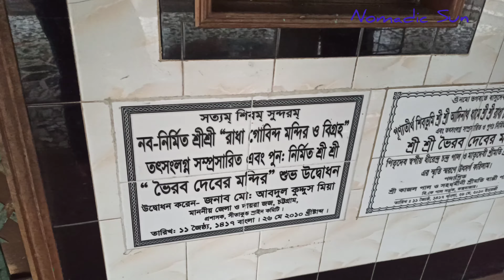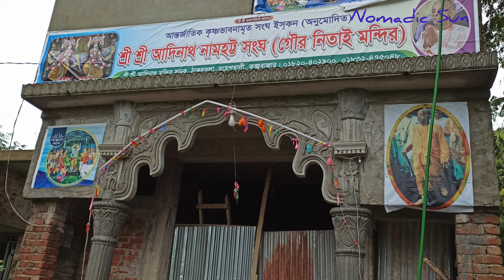Adinath Temple | আদিনাথ মন্দির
আদিনাথ মন্দির বাংলাদেশের বিখ্যাত অন্যতম হিন্দু মন্দির। এটি বাংলাদেশের উপকূলীয় শহর কক্সবাজারথেকে ১২ কিমি দূরের দ্বীপ মহেশখালীতে অবস্থিত। হিন্দু সম্প্রদায়ের দেবতা দেবাদিদেব মহাদেবের নামানুসারে এ মন্দির প্রতিষ্ঠিত হওয়ায় মন্দিরটি শিব মন্দিরও নামেও বহুল প্রচলিত।